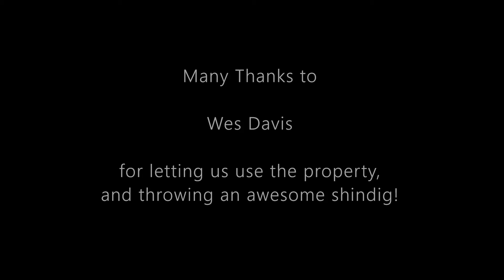Memorial Day 2020 Trail Ride & Birthday BBQ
Music is not mine, Jeep craziness however...